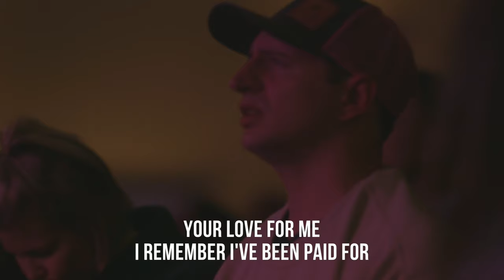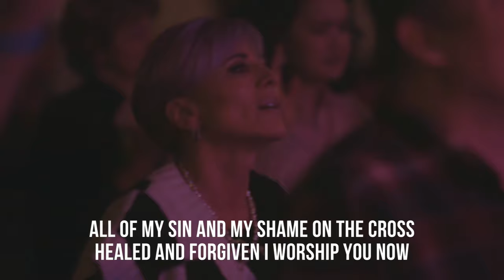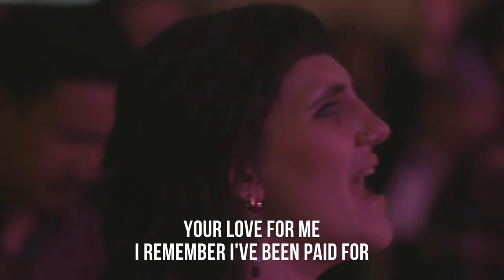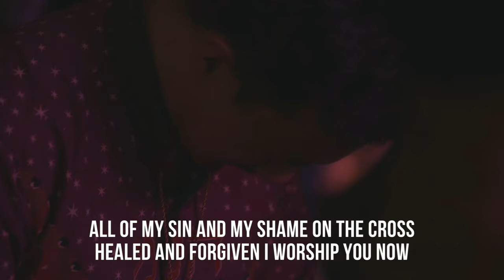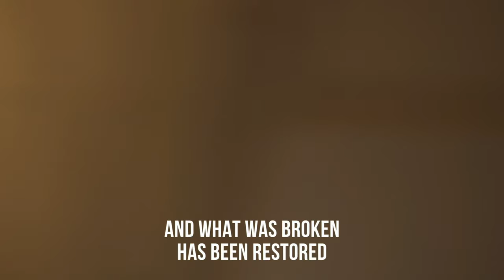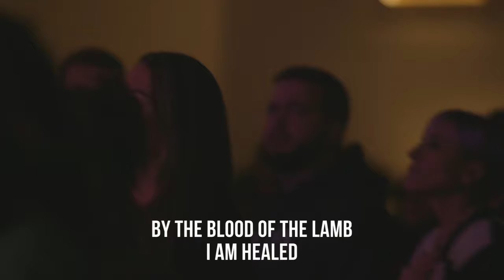By The Blood Of The Lamb | Jessica Park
Eden's first original single release!

Live from Declaration & Demonstration Conference 2024.